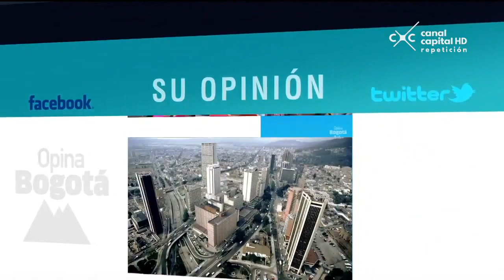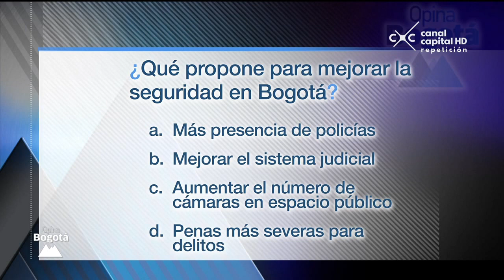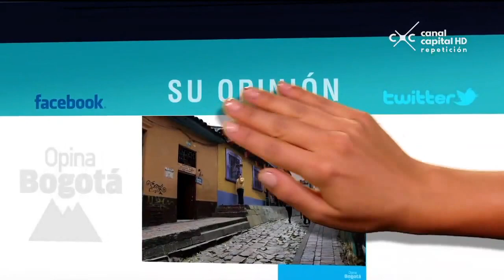Opina Bogotá-Seguridad: Cara a cara por la seguridad en Bogotá